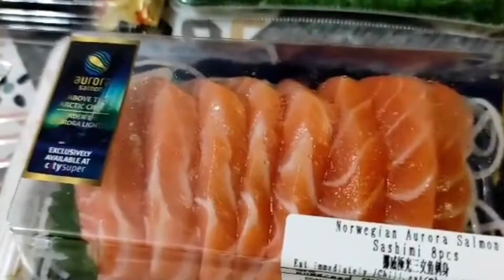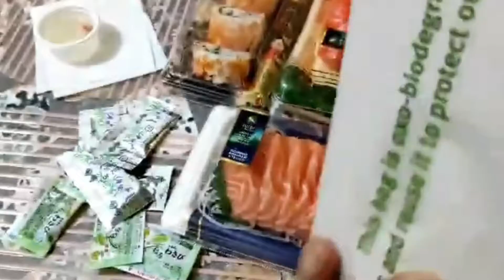MALL TRIP IN HONG KONG | Annie Mendoza TV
Paki Like at Comment na rin sa video na ito. Abangan ang mga susunod na videos.